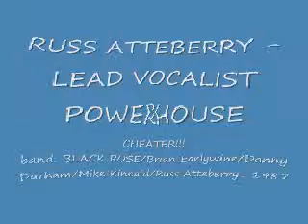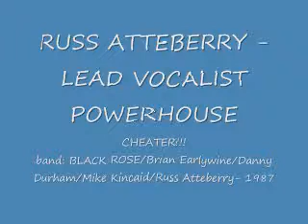BLACK ROSE - CHEATER.wmv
BLACK ROSE a band formed in mid 80's with Brian Earlywine on guitars  -  Danny Durham on Bass  -  Mike Kincaid on Drums and Russ Atteberry as Lead vocals!

This was recorded in Brians house when he lived on MacArthur Blvd. I sang in The bathroom and Drums and bass recorded in the basement. Tom Irwin produced this First song ever!